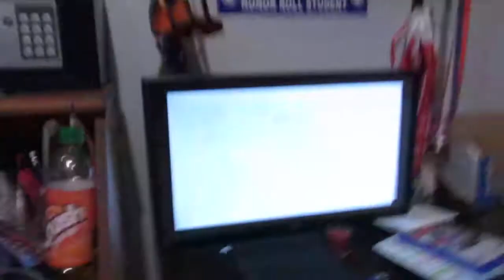Bully preview game progress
I show you guys where I am in bully for the ps4.